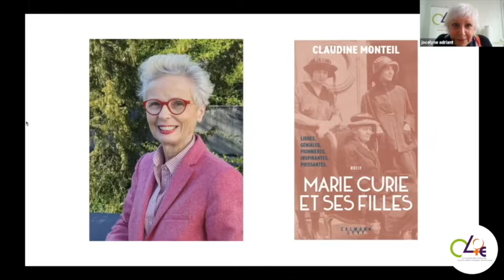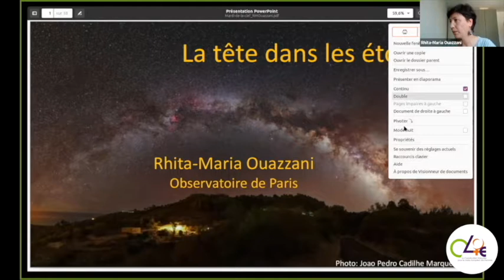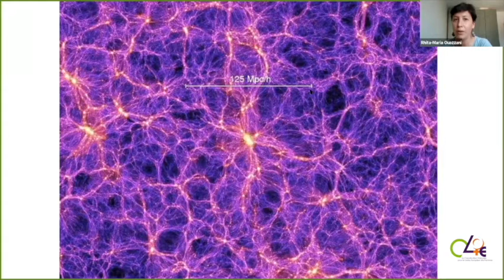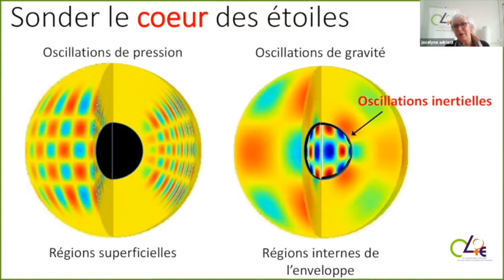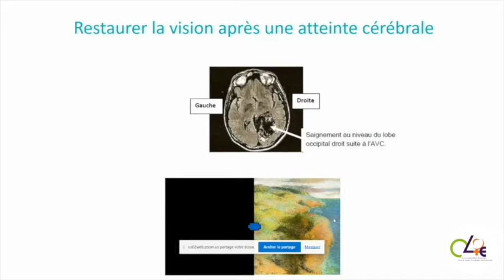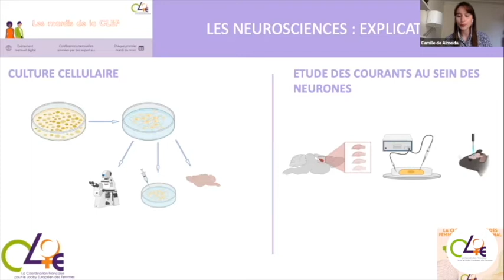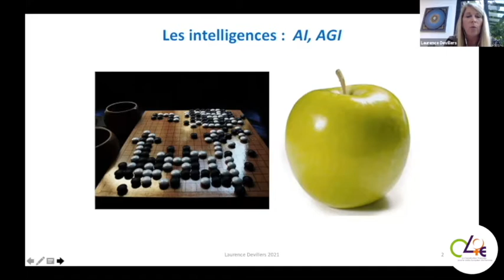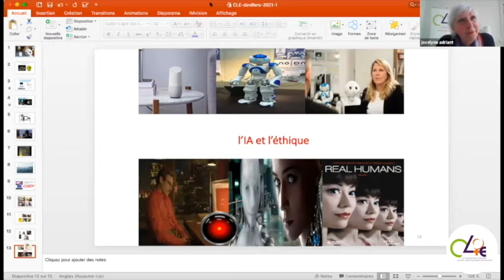Les Mardis de la CLEF du 01/06 - "La tête dans les étoiles... Femmes de sciences"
Visionnez la 8ème édition de notre conférence Les Mardis de la CLEF, sur le thème "La tête dans les étoiles... Femmes de sciences", qui s’est tenue le 1er juin 2021.

Dans cette vidéo, vous aurez le plaisir d’entendre les interventions de Claudine Monteil, Rhita Maria Ouazzani, Sylvie Chokron, Camille de Almeida et Laurence Devillers.